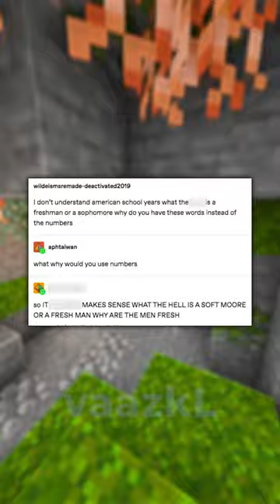Memes About America